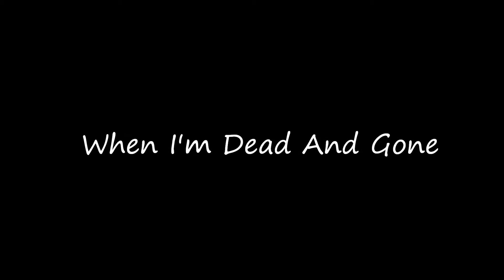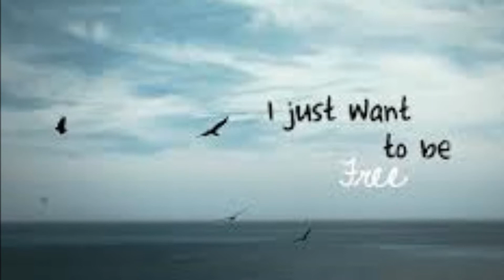When I'm Dead and Gone by Cliff Richard